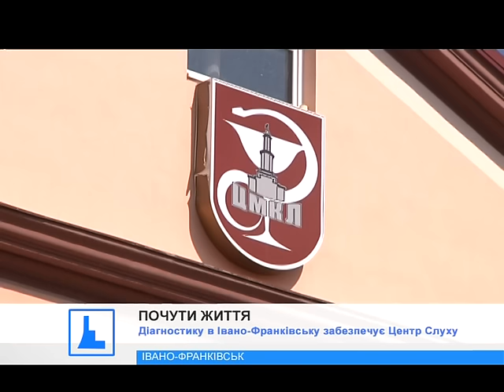Відомий американський отохірург приїхав на Прикарпаття оперувати безкоштовно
Почути життя. Здолати не лише медичну, але й соціальну проблему прикарпатцям допомогає відомий усьому світові лікар - отохірург Річард Вагнер зі Сполучених Штатів.